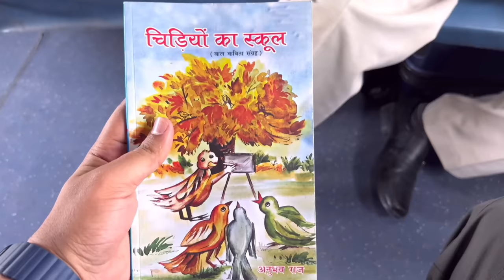Udaipur-Yog Nagari Rishikesh Express train journey *birthday celebration*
Udaipur-Yog Nagari Rishikesh Express train journey